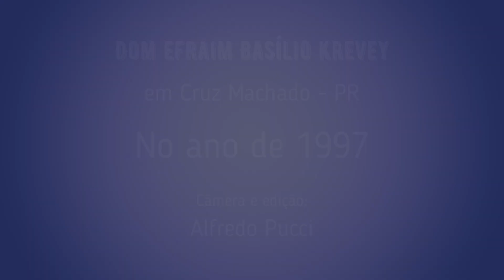Dom Efraim Basílio em Cruz Machado - PR no ano de 1997.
Dom Efraim Basílio Krevey em Cruz Machado - PR no ano de 1997.
Câmera e edição: Alfredo Pucci.